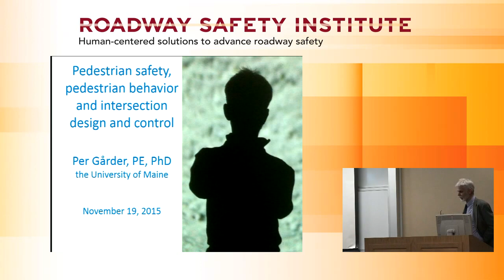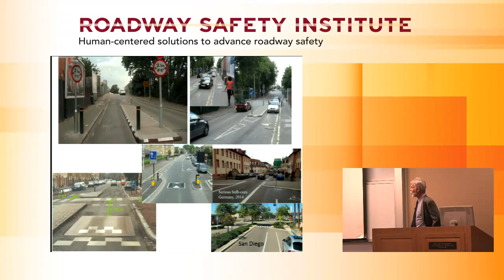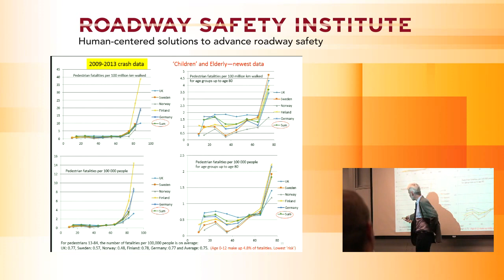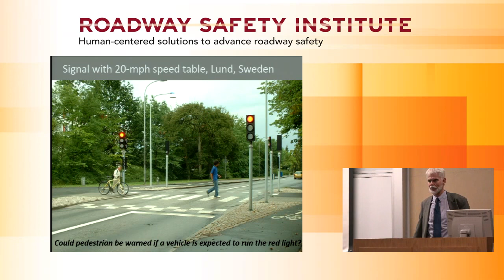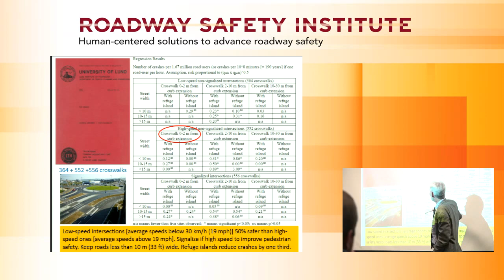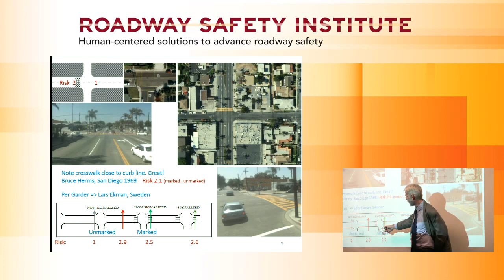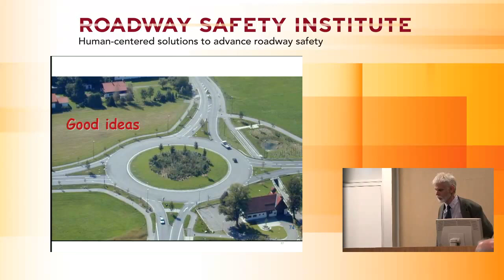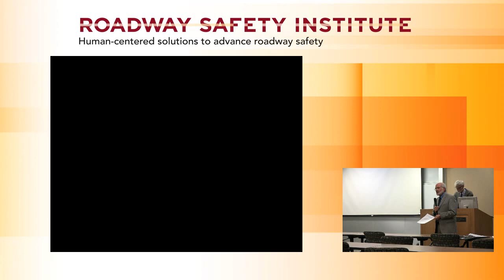2015 Fall Seminar #10: Pedestrian Safety, Pedestrian Behavior, and Intersection Design and Control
The tenth presentation in the Advanced Transportation Technologies Seminar Series will be: "Pedestrian Safety, Pedestrian Behavior, and Intersection Design and Control," by Per Garder, Professor, Department of Civil and Environmental Engineering, University of Maine.

NOTE: Please let us know how many people are watching from your location via the chat box at the right.

If you have any questions, please type them in the chat box at the right. They will be shared with the presenter at the end of the presentation.